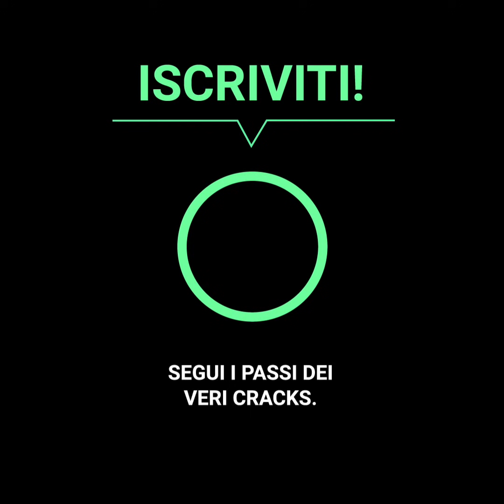Al Popeye russo esplode un braccio durante un combattimento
"Questa è la mia fine." Gli costò caro iniettarsi olio nelle braccia per diventare famoso. "Popeye" Tereshin ha sentito una delle sue braccia scoppiare nel mezzo del combattimento. La diagnosi è delle peggiori.